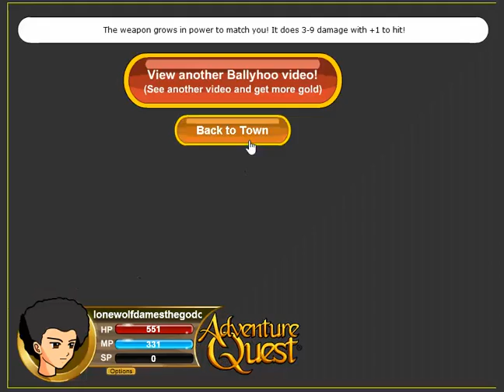adventure qeust pt 14